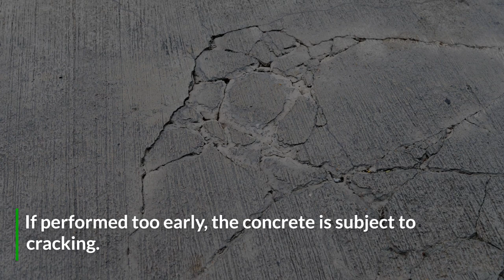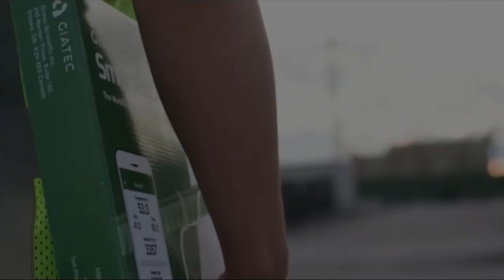Concrete Post-Tensioning in Cold Weather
As the weather gets colder and colder, it is important to ensure that your concrete gains the necessary strength despite the harsh conditions. Learn more about post-tensioning and what you can do to bear the winter on the jobsite.